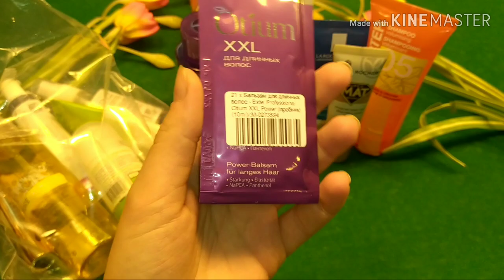✈️ЖИДКОСТИ В РУЧНУЮ КЛАДЬ✈️// ПРАВИЛА ПЕРЕВОЗА ЖИДКОСТИ WIZZAIR// МОЙ ЛАЙФХАК🎈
Всем приветик! В этом видео я расскажу правила провоза жидкостей в ручной клади авиакомпании WIZZAIR.
Что я беру с собой и мой личный лайфхак!!))